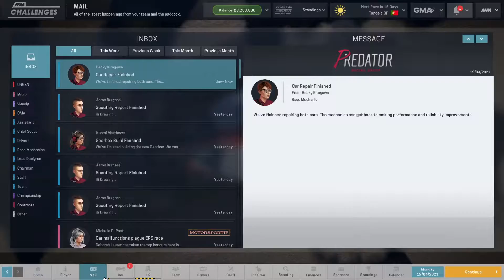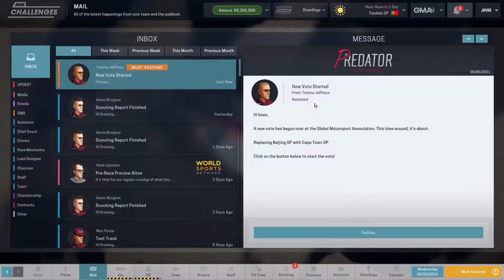Motorsport Manager - Dominating - #35 - Underdog Challenge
Season 6 continues with the Tondela GP and Ardennes GP can we keep the winning streak going?

Let´s Play Motorsport Manager Underdog Challenge Predator Racing where we attempt to take the worst team in the game to the top team.

PC System:
Ryzen 2600
Nvidia GTX 1060 6Gb Graphics Card
16GB DDR4 Ram
480Gb SSD Hard Drive
240Gb SSD Hard Drive